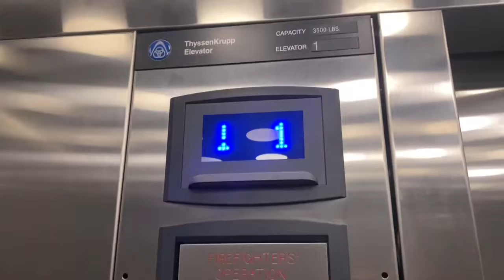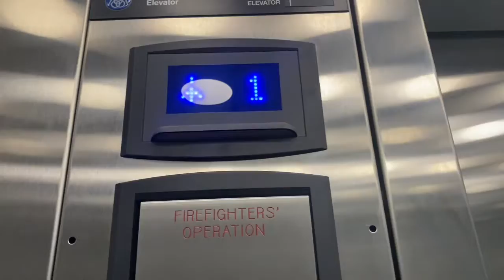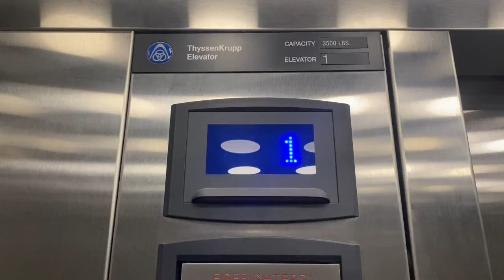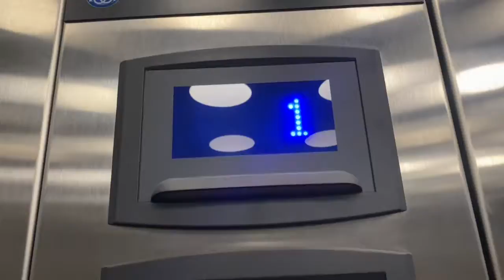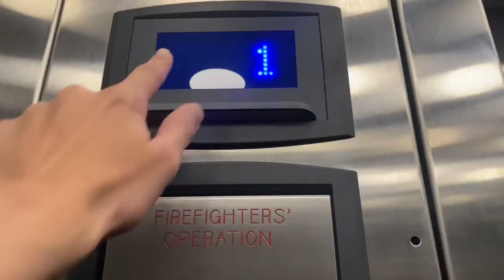Thyssenkrupp Signa4 At UC Health Circle Drive in Colorado Springs Colorado